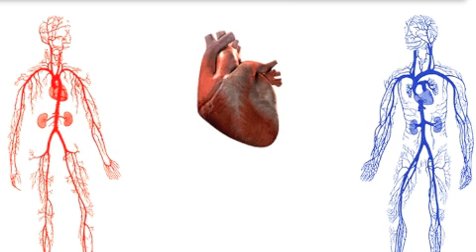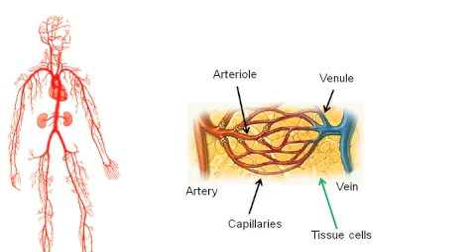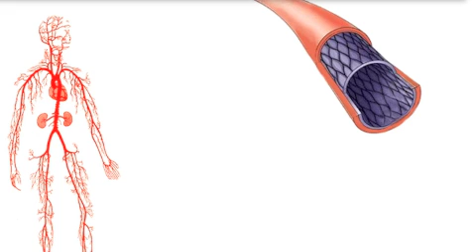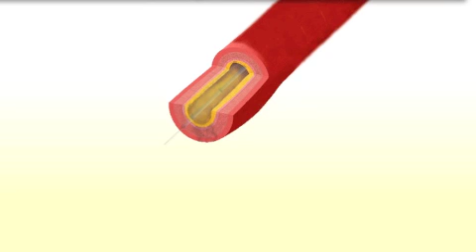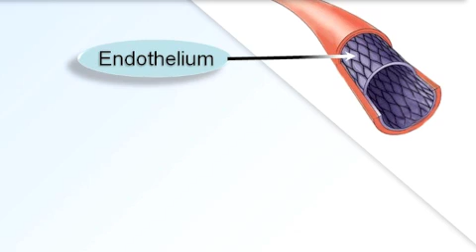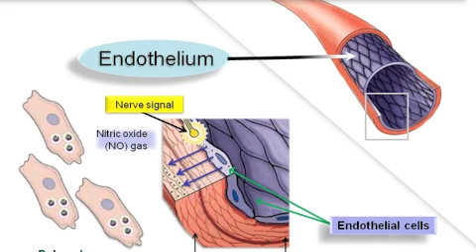How to reverse Heart Disease!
Evidence for a real and effective alternative to heart bypass surgery. Results in weeks, heart disease reversal in months. Learn how